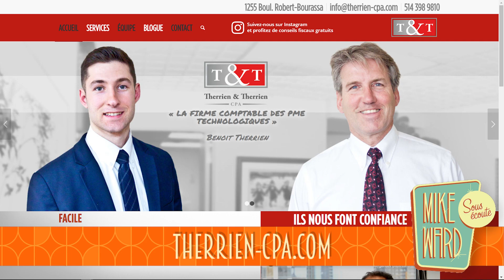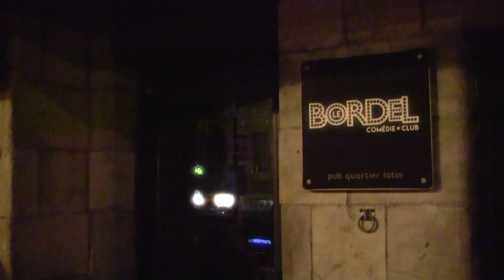#311 – Rita Baga et Charles Beauchesne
Cet épisode est une présentation de Therrien & Therrien CPA et de la Boîte Végane

Dans cet épisode de Sous Écoute, Mike reçoit Rita Baga qui nous donne des scoop sur Big Brother Célébrités et Charles Beauchesne qui nous révèle avoir déjà fait du "Drag".